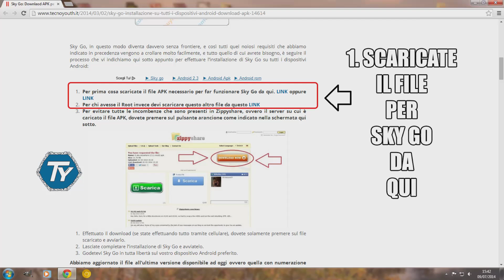Sky Go: installazione su tutti i dispositivi Android [Download APK]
Ecco come installare Sky Go su qualsiasi dispositivo Android in meno di un minuto. Tutto l'occorrente lo trovate qui